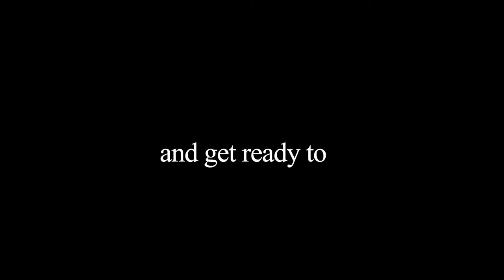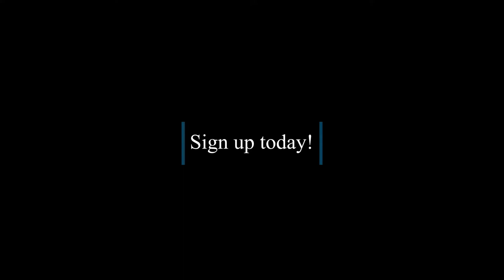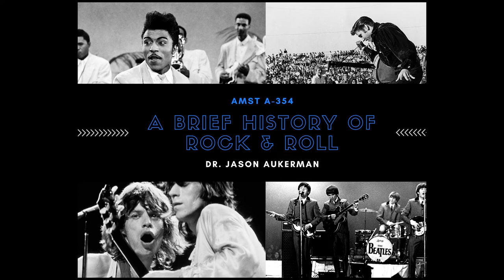The Literature of Rock N Roll Course Trailer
AMST A-354 is a 300-level undergraduate course that is offered during the Summer 1 Session at IUPUI.